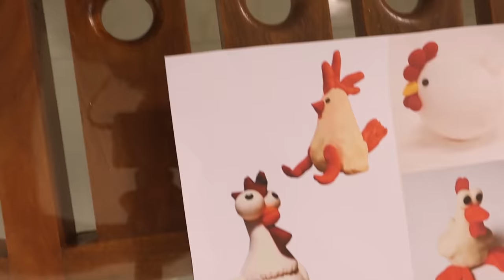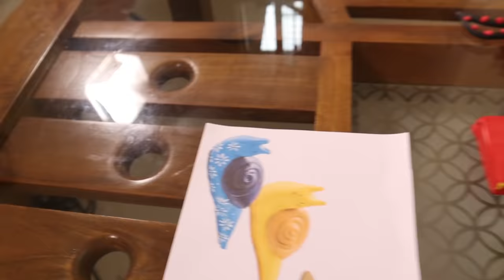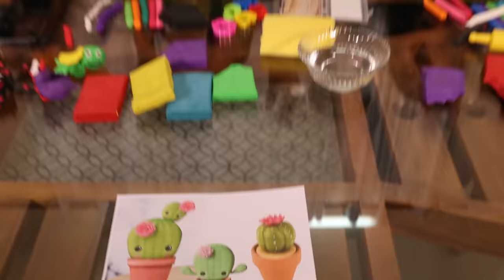CLAY ART CHALLENGE 🤩 | MAKE ANIMALS AND BIRDS WITH CLAY | വാശിയേറിയ മത്സരം | PULLOTHI